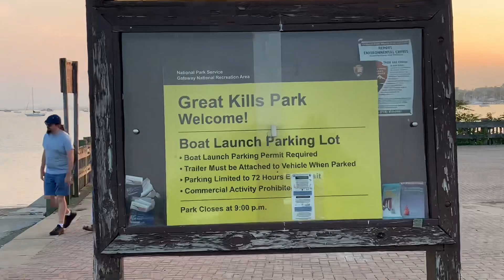Great kills national park Staten Island New York .￼